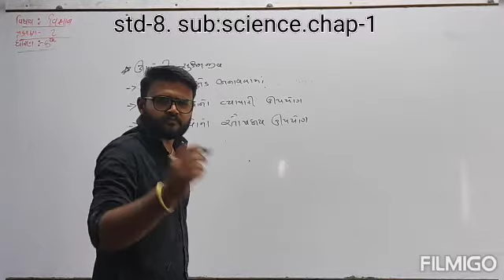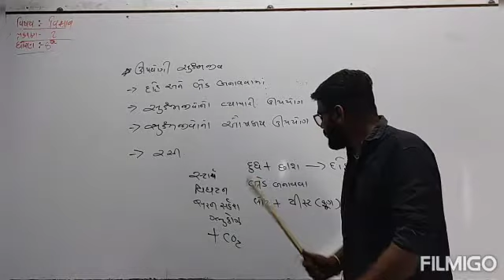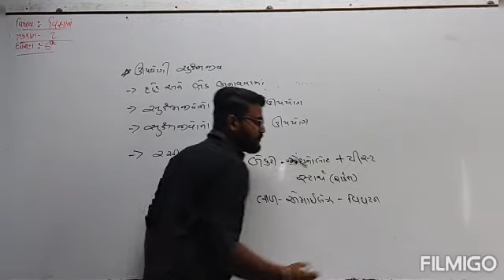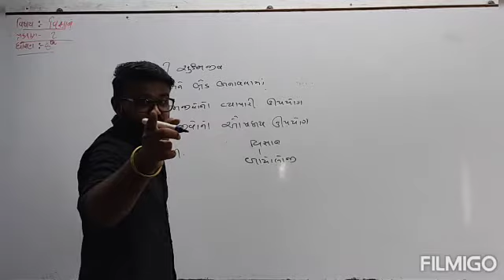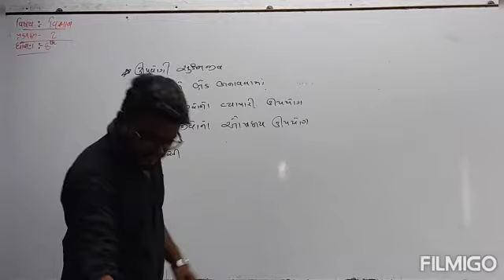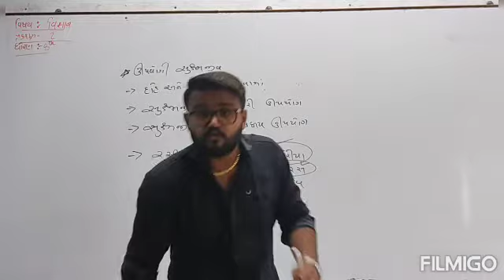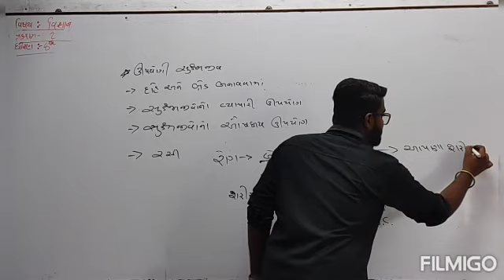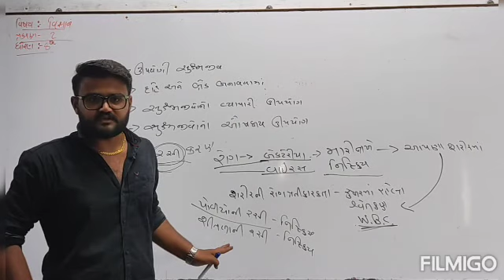Sigma school:std-8.sub:science.chap-2 lecture-2